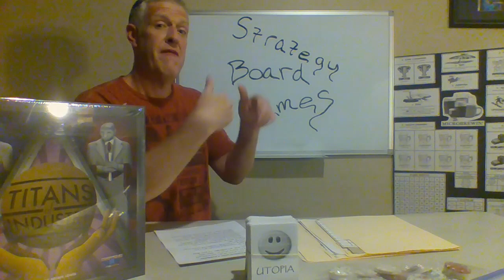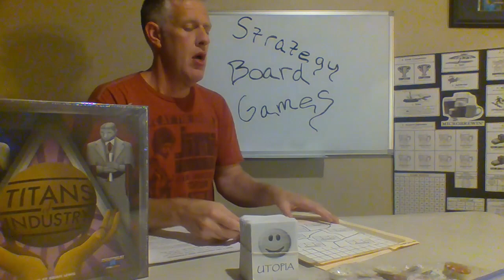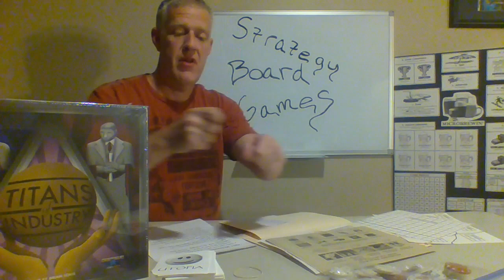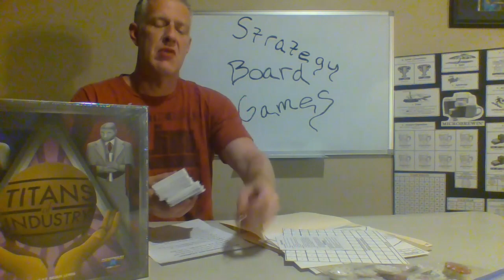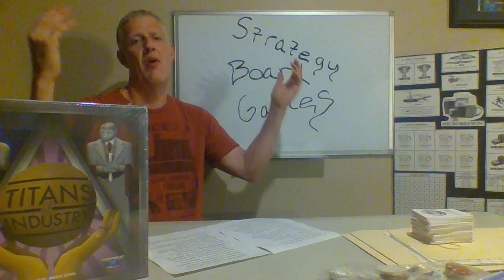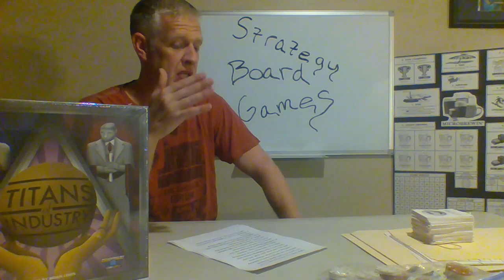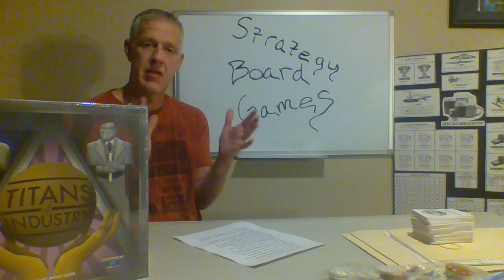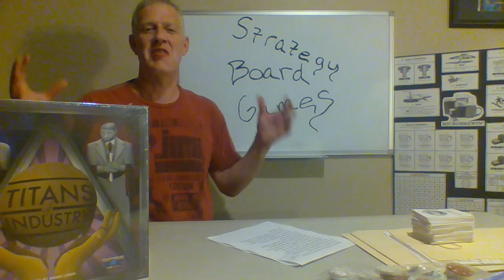EWE-Episode 1: Strategy Board Games (Part 7: My Interaction with a Publisher)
In this episode of Experimenting with Existence, I discuss my passion for strategy board games.  Here, in Part 7, I discuss my correspondence with a publisher (Gozer Games) that expressed interest in some of my designs.

0:00 Introduction
0:56 How about a Quick Disclaimer?
1:35 Going Back to 2013 and Providing Some Context
2:55 The Beginning of Our Correspondence
4:06 The Games They Expressed Interest In ("Utopia", "American Numismatists", and "Microbrewin'")
9:58 Vetting the Company
10:47 Anxiety about Intellectual Property (I.e., the Sign of a Rookie)
14:06 Sleepless Nights and Shipping Prototypes
15:22 The (Extremely) Slow Nature and Various Stages of the Publishing Process
18:52 How This Experience Reminded Me of the 2010 Rio Grande Games Design Contest
21:29 Conclusion

[Recorded July 13, 2023; Edited July 14-15, 2023]